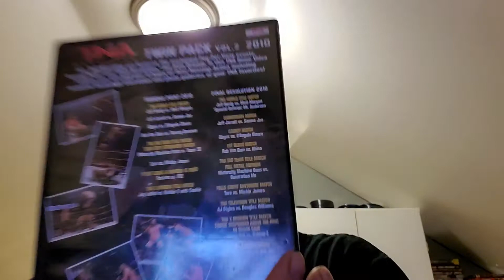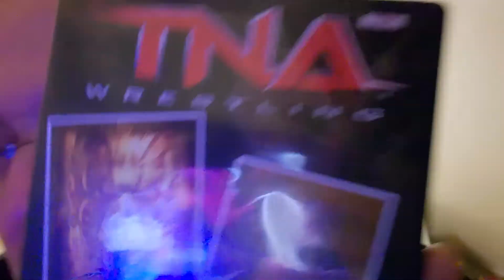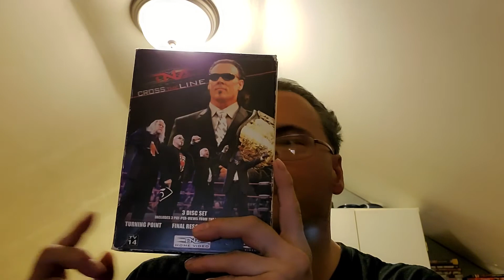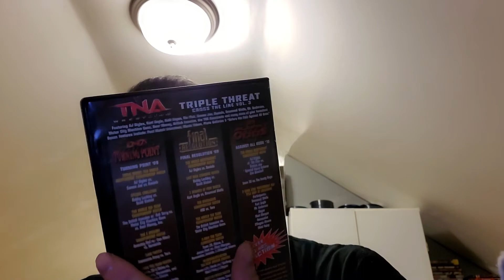my tna twin pack and triple pack dvd collection